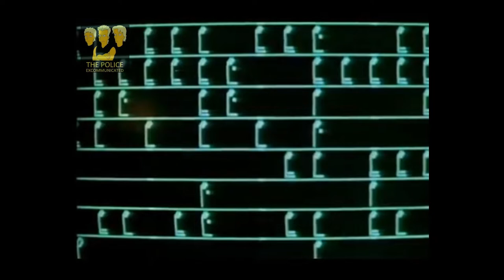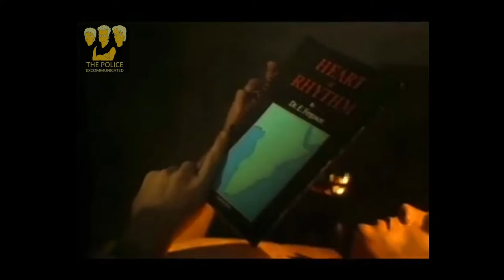STEWART COPELAND - THE RHYTHMATIST (THE MOVIE) PART 1 - EXC RESTORED VERSION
STEWART COPELAND
THE RHYTHMATIST (THE MOVIE) PART 1
EXC RESTORED VERSION

A musical oddessy through the heart of Africa in search of the roots of Rock & Roll.

directed by J.P. Dutilleux
written by S. Copeland, J.P. Dutilleux
starring Lorne Blair, Tisch Raye, Stewart Copeland

1985